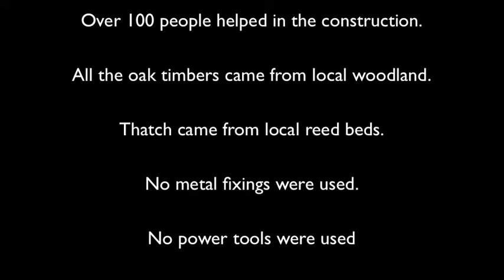Spirit House opening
The opening ceremony and feast of the Spirit House at Tir Ysbrydol.